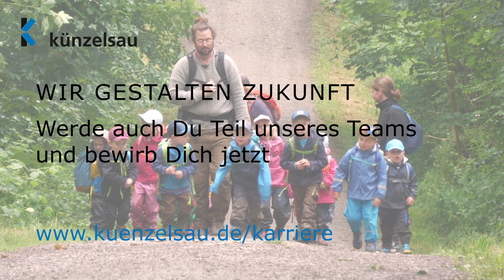Ausbildung bei der Stadt Künzelsau – Erzieher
Du interessierst dich für Kinder und Pädagogik? Dann bewirb dich doch zum Erzieher bei der Stadt Künzelsau! Hier wird dir die Chance geboten, die Zukunft der Kinder mitzugestalten und sie auf ihrem Weg zu begleiten. Die Stadt Künzelsau bietet sowohl die PIA-Ausbildung als auch das Anerkennungsjahr zum Erzieher oder zum Kinderpfleger an. Werde Teil unseres Teams und bewirb dich jetzt